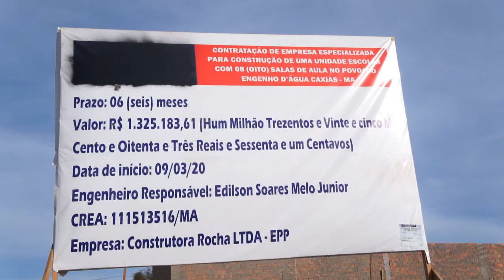INFRAESTRUTURA - Obras da escola do povoado Engenho D'Água - Unidade terá 8 salas de aulas